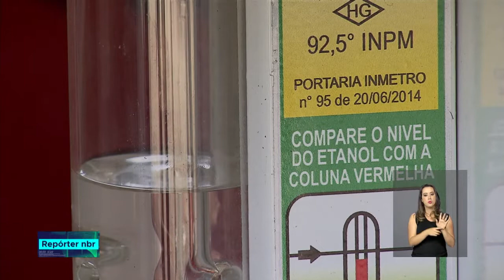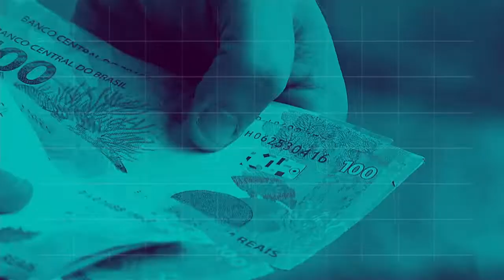BOLETIM REPÓRTER 20h - 13 de setembro de 2018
REPÓRTER NBR 20h - 13.09.18: Segundo o Ministério da Defesa, serão 26 mil militares atuando para apoio logístico nas eleições 2018. E mais: E continua em Boa Vista o processo de acolhimento dos imigrantes que fogem da crise na Venezuela.